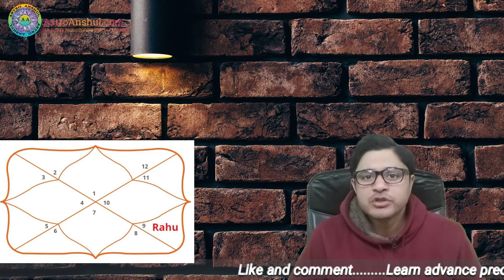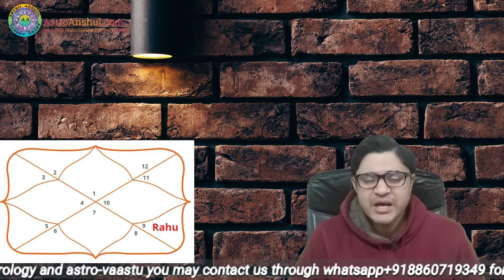Rahu in the 9th house (effects on your luck).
Basic Course on Nadi Nakshatra Jyotish

To Book online Consultancy and Vaastu Visit you may click the link below or visit our

Consultancy on following areas are given:- Astrology, Gun milan, Court cases win or loss and remedies to WIN the cases Love or arrange marriage Accidents Health issues Job switch or promotion in job Carrier options which suits to a person where he may remain happy and grow, Vastu- Astro-vastu lucky direction for office and house, Vastu remedies. Numerology Name change, Lucky numbers, Office numbers, House numbers. Mode of Consultation:- -Zoom -Whats app at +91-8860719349. -Facebook messenger Contact number is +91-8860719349, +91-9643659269 कंसल्टेंसी आप मुझे पर ईमेल कर सकते हैं या पर मेरी वेब साइट पर जाएँ निम्नलिखित क्षेत्रों पर परामर्श दिया जाता है: - Astrology, Gun milan, Court के मामलों में जीत या हार और उपाय जीतने के लिए Love या अरेंज मैरिज Accidents Health मुद्दे # जॉब स्विच या प्रमोशन जॉब में # करियर के ऑप्शंस जो उस व्यक्ति को सूट करते हैं जो वह खुश रह सकता है और बढ़ना, # वास्तु- # ज्योतिष-वास्तु # ऑफिस और घर की # दिशा, # वास्तु उपाय। # विज्ञान # नाम परिवर्तन, # भाग्यशाली संख्या, # कार्यालय संख्या, # संख्या। परामर्श का तरीका: - -Zoom -Whats ऐप + 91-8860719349 पर। -फेसबुक संदेशवाहक संपर्क नंबर + 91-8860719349 है, + 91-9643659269 Consultoria você pode me enviar um email para ou visite meu Consultoria nas seguintes áreas: Astrologia, Gun Milão, # Processos judiciais vencem ou perdem e remédios para GANHAR os casos Amor ou organizar casamento # Acidentes # Questões de saúde Job switch ou promoção no trabalho # Opções de transporte que se adequam a uma pessoa em que ele pode permanecer feliz e crescer, # Vastu- # Astro-vastu lucky direction para escritório e casa, Vastu remedies. Numerologia # Mudança de nome, # Números de sorte, # Números de escritório, # Números de casa. Modo de Consulta: - -Skype -Whats app em + 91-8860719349. -Facebook messenger O número de contato é + 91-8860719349, + 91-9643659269